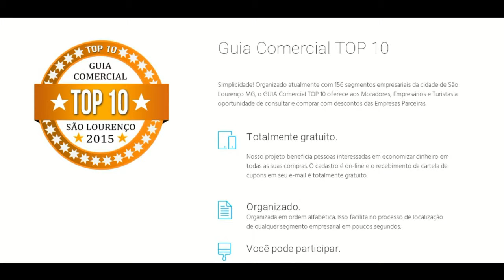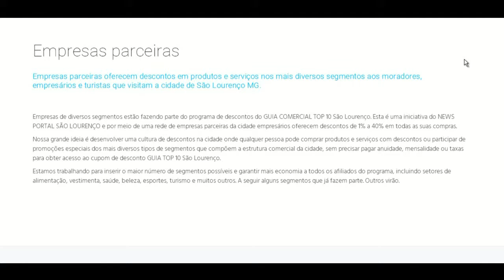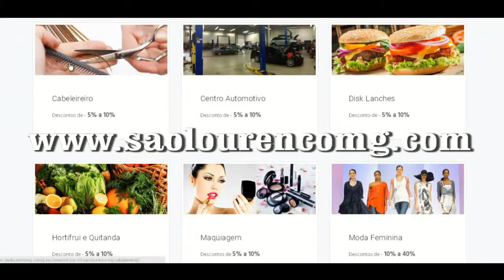Guia Comercial TOP 10 São Lourenço MG - Introdução aos DESCONTOS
Através do Guia Comercial TOP 10 São Lourenço é possóvel consultar endereço de empresas da cidade e, melhor que isso, ao consultar as empresas você irá descobrir, nos vários segmentos, os descontos oferecidos para cada segmento de interesse.

No Guia Comercial TOP 10 você tem acesso a informações da empresa, como: tel, endereço, mapeamento via satélite, logomarca e vídeo institucional de 30 segundos.

Cadastre-se GRATUITAMENTE para receber a cartela de CUPONS em seu e-mail. Consulte as empresas parceiras, entregue o cupom e economize de verdade, em TODAS AS SUAS COMPRAS.

Boas compras .:.